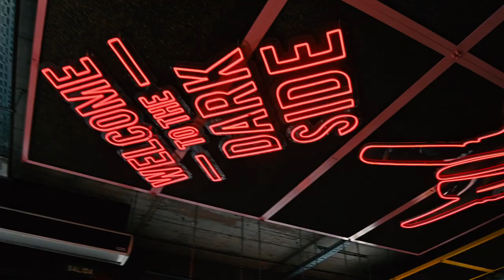De un Proyecto de 40.000€ a Más de 500.000€ | Entrevista Jota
Hoy os traigo a Jota, uno de los socios fundadores de @williamsburggrillbeer8621 , una hamburguesería de éxito con más de 500.000€ invertidos para que pudiera comenzar a rodar este sueño.
Al leer esta cifra podéis haber pensado que es un tío lleno de billetes pero la verdad es que viene desde pequeño de una familia de lo más humilde.
Después de haber pasado una duras etapas en su infancia como la separación de sus padres, el no disponer de capacidad monetaria a veces para hacer la compra o incluso el tener que haber estado enganchado a la luz para poder tener electricidad en casa son algunas de las experiencias que ha tenido que pasar jota en su vida.
Con los años y después de muchos puestos de trabajo, encontró en el sector de la hostelería un hueco que sin duda le ha dado la vida. Llegando a ser manager encargado de un local de hamburguesas llamado “the fitzgeral” por casi 1 año, sufrió un despido que le dejó muy tocado psicológicamente pero que fue la clave para montar Williamsburg que junto con su antiguo jefe y 3 socios más pudieron hacerlo realidad.
Tanta era la confianza que tenían el resto de socios en Jota que no se pensaron ni un segundo en poner su parte correspondiente como socio de wiliamsburg.
A día de hoy 4 años más tarde, tal ha sido el boom de este negocio que ya tienen abiertos 3 locales y un foodtruck.

Si quieres llevar acabo cualquier proyecto audiovisual, contáctanos en @fvkinrocketmedia

A film by @manumacre